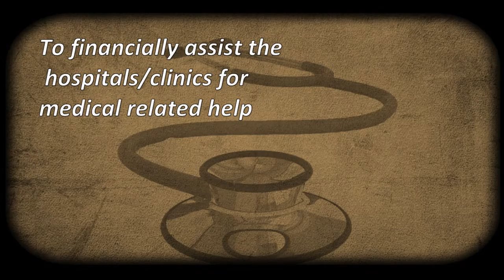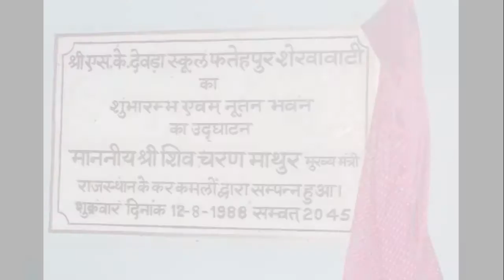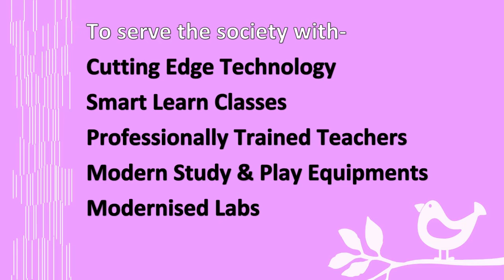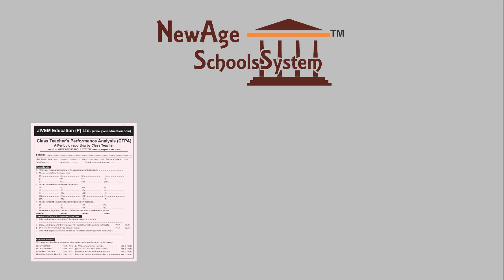Shri S. K. Deora School, Fatehpur || The Change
This video represents the brief history of SHRI S K DEORA SCHOOL FATEHPUR which is being run by shri shubh karan deora charitable trust, mumbai & managed by JIVEM Education, Jhunjhunu. It is one of the finest english medium school with all modern technologies & best board results.